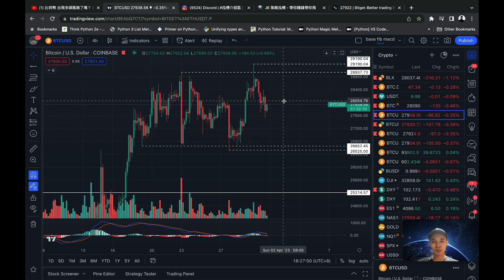比特幣 多頭風險擴大了？ 還能買入嗎？ 如何入場？ BTC ETH 以太坊 狗狗幣 DOGE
Zoomex註冊，和Bybit 共享訂單簿的合約交易所‼️（最高5100美金贈金🤑）

資金量大於5萬美金的朋友，一對一指導服務諮詢‼️